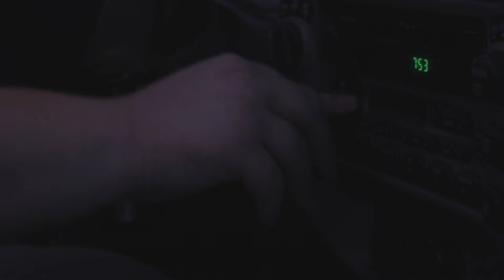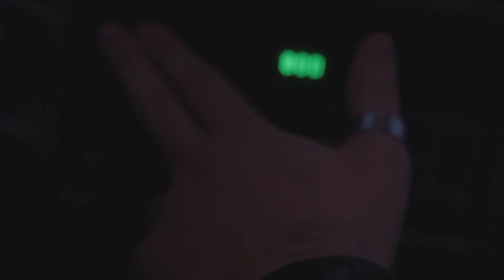You think you know a guy...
You really don't.

"You really don't know a guy until they break your face" - Jeremy Hudson